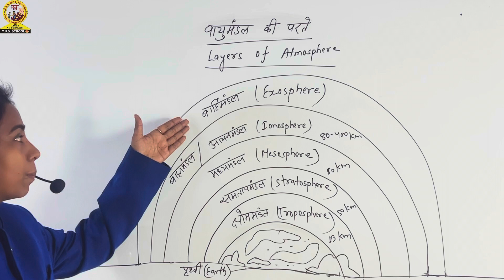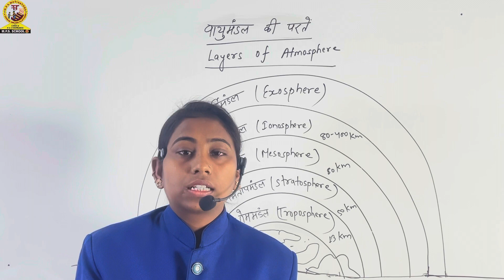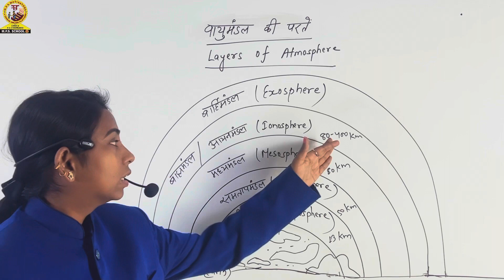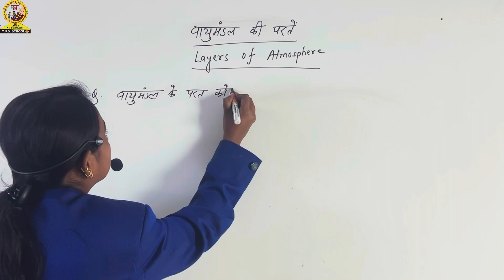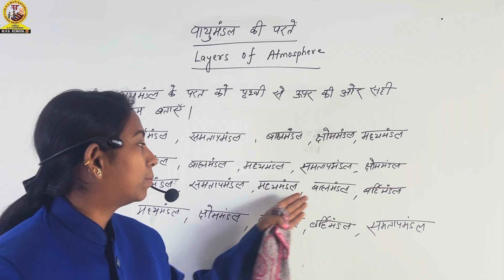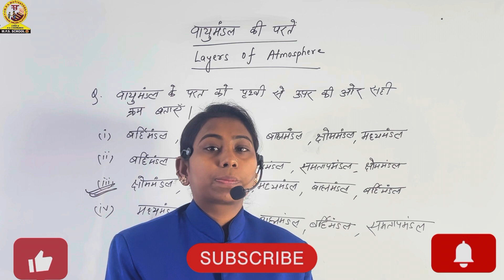CTET | EVS | वायुमंडल की परते